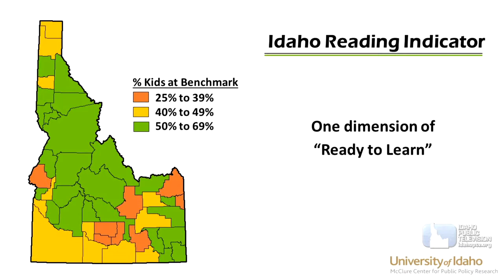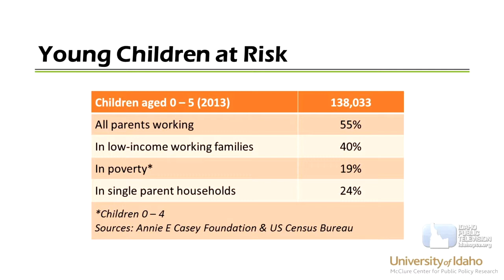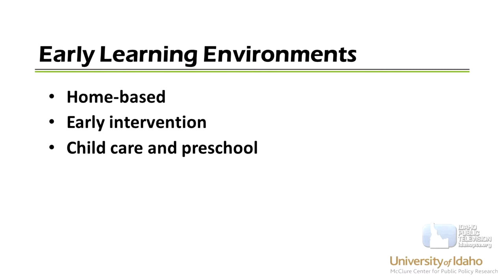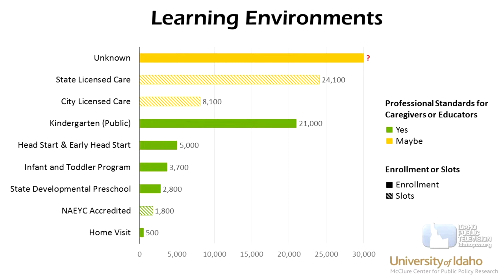Early Learning Conference 2015: Idaho's Early Learning Landscape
Moderator: Aaron Kunz
Speaker: Priscilla Salant (McClure Center for Public Policy @ UofI)

2015 Early Childhood Learning Conference was held to identify ways to increase the number of young children who enter school ready to learn
Like other states, Idaho is talking about early childhood learning and school readiness. Communities around the state are trying new ways to help young children prepare for success in school and later life.  Several proposals have been made in the legislature and the subject comes up frequently in political debates.
The May 4, 2015 conference goal was to facilitate a nonpartisan dialogue that engaged many voices on the subject of early learning opportunities, whether children are cared for at home or in another setting.  Ultimately this conversation was aimed at identifying guiding principles for an Idaho approach to increasing the share of young children who enter school ready to learn.
Conference presenters and participant focused on:
the science of early brain development;
what we know about developmental opportunities for Idaho’s young children today – in homes, child care, pre-schools, Head Start and other settings;
early learning programs from communities in Idaho and other states; and
developing an Idaho approach to improving school readiness.